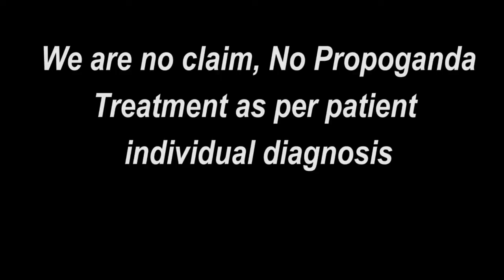Praveen Surana || Deaf Cure Center || Ahmedabad